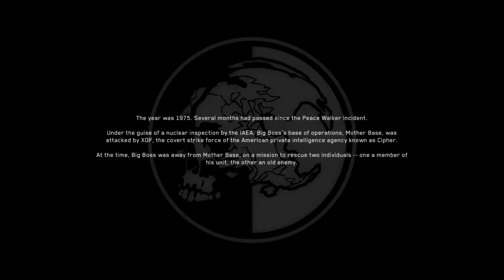Metal Gear Survive Gameplay PS4